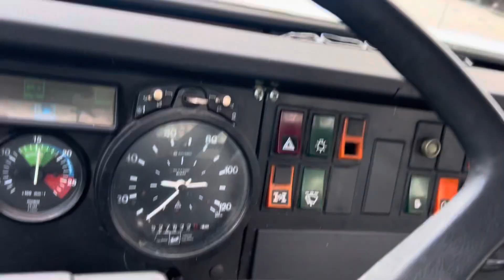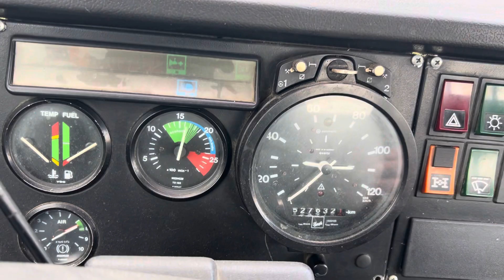Volvo N12 intercooler 6x4 Cornelissen Trading